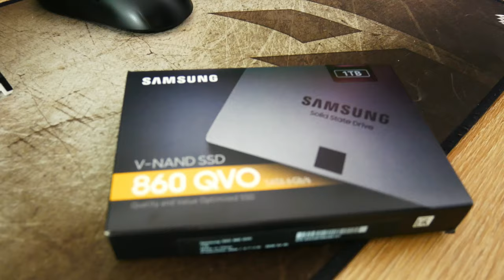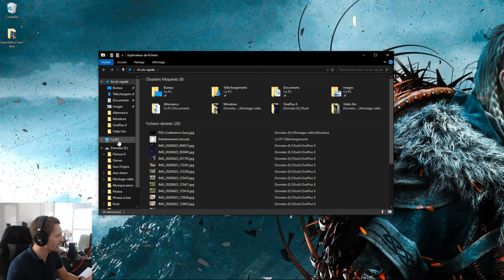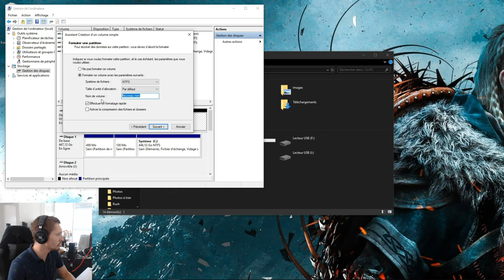[Tuto] Installer un nouveau disque dur interne !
NVME pas chère
SSD pas chère